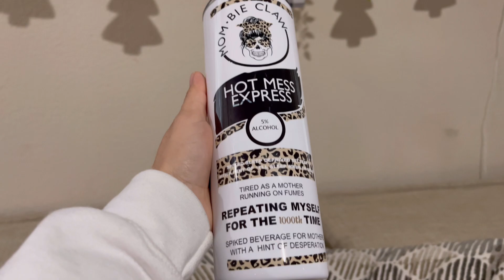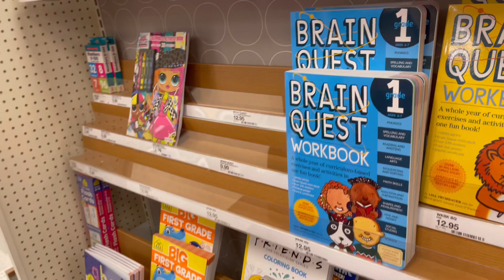SHE IS READY TO GO BACK TO SCHOOL | AUTISM MOM DAY IN THE LIFE | AUTISM AND WINTER BREAK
ETSY SHOP

calm magnesium

busy book

Probiotic
bioray focus
link to doodler